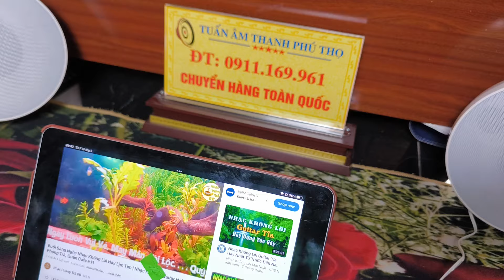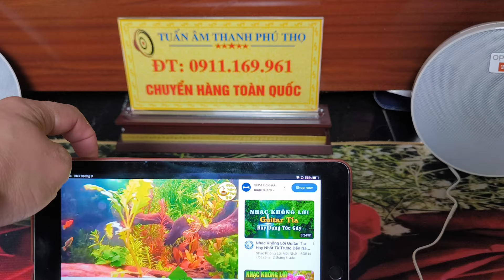CHẤP TẤT NHỮNG ĐÔI LOA VÀI TRIỆU LH 0911169961